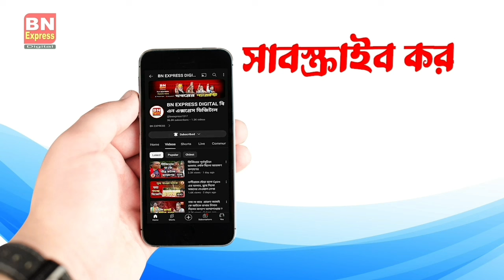সিসি ক্যামেরায় ছায়ামূর্তি ! ডোমজুড়ে ভূতের আতঙ্কে বাসিন্দারা